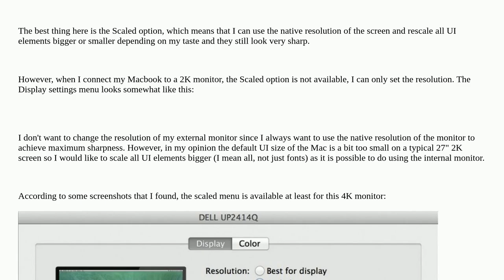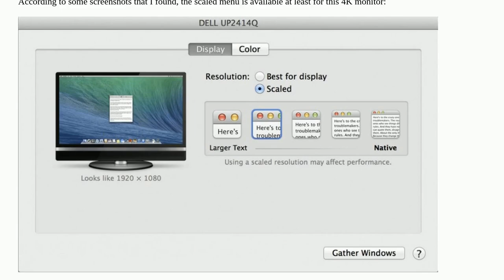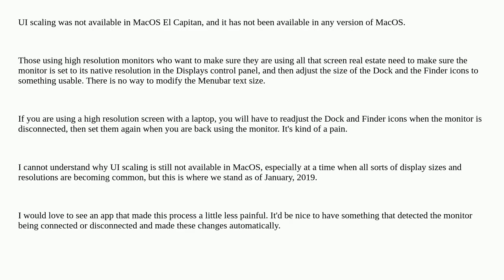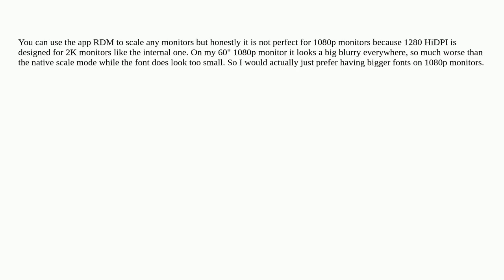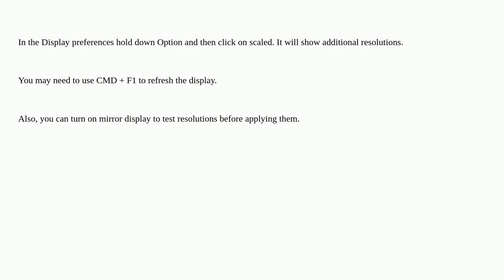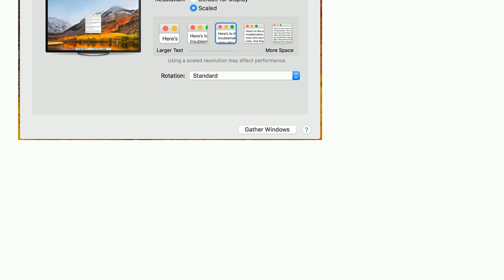Apple: Scaling all UI elements when using an external monitor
Scaling all UI elements when using an external monitor

A special thanks goes out to the community

  ui macos display